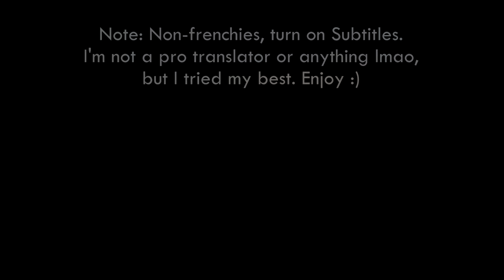Mon Francais est Pourri - French Fridays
Des videos en francais!!! Qu'est-ce que vous en pensez? :D

Music (in order of appearance):
• Video music: None
• My intro was kindly made by Slmar Gaming! Amazing guy, thank you so much bro! :D

My info:
• Warface/Gaming
- Server: North America/Global
- Sensitivity: 7/8 probably
- Graphic settings: Either all high with either low shaders, or low shaders and shadows
- Mouse DPI: 1600 (yes, we're going for the world record)

• Software
- Recording: NVIDIA ShadowPlay, Action! Mirillis (for deskptop/outside of game recordings)

• Hardware:
- 16 GB RAM
- Mouse: IBUYPOWER MOU-IBP-003 (just a random one that came with my PC, otherwise, I use and recommend Razer Deathadder)
- Keyboard:  an HP Slime keyboard LMAO
- Headset: HyperX Cloud Alpha
- Microphone: Blue Yeti